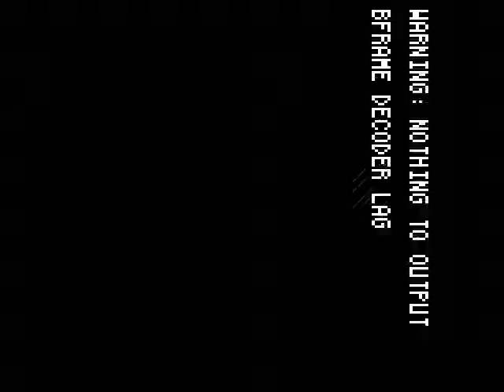Happy New Year!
Hope everyone has a great new year and dosent forget the memorys of 2008!

** I know it says "before we hit winter" and we already have...but i mean like PROPPER cold weather lol **

I do not claim copywrite of the songs used in this video.